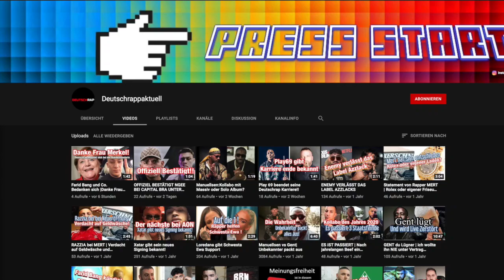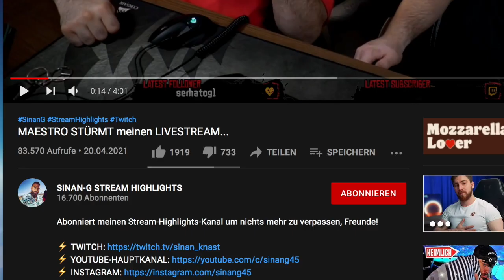Beweis! SINAN G ist im Keller eingebrochen !Maestro nennt alle Kellermember!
Hat Sinan G etwas mit dem überall auf Mois seinem Keller Equipment zu tun?